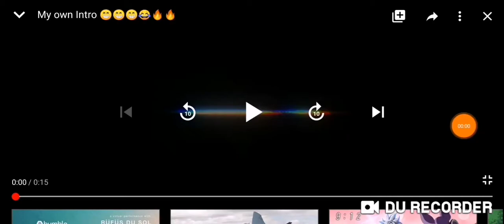SurvivalFNAF SMP Episode 1